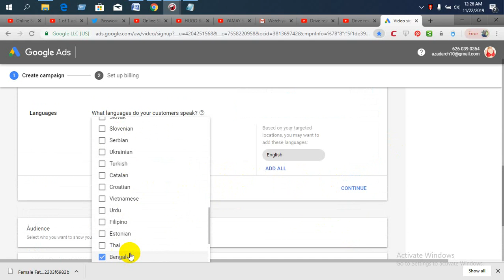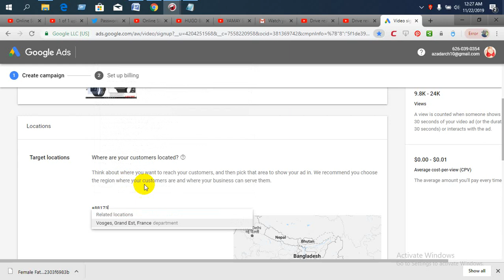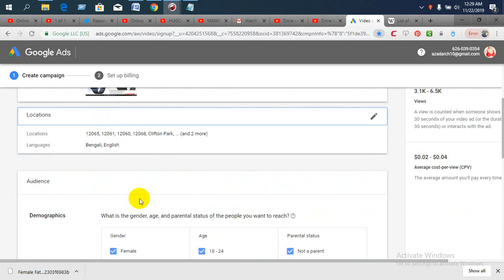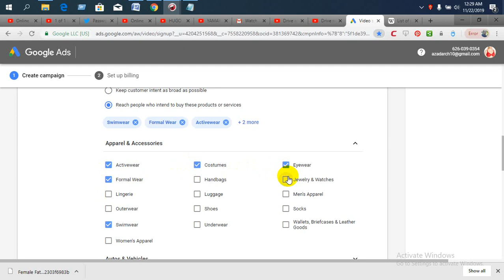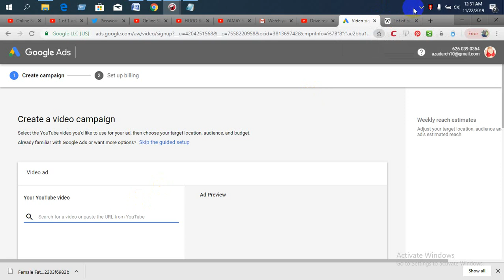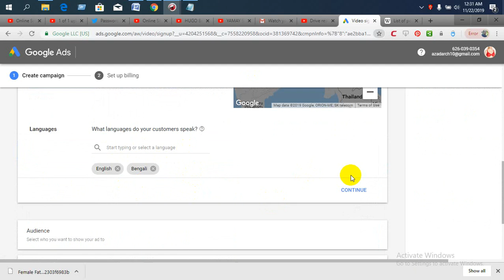Watch your business grow with YouTube